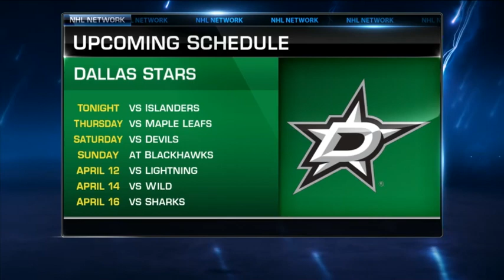Contending playoff teams and whether they have a good conscience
Mark Parrish and Steve Konroyd talk about contending playoff teams and whether or not they have a good conscience on NHL Tonight